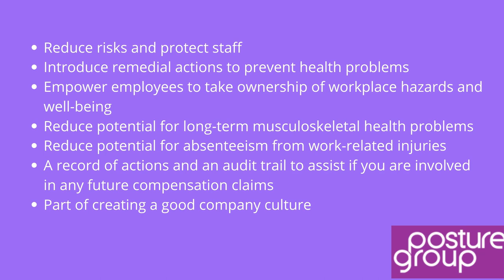Online DSE Workstation Assessments - Health and Safety Consultants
Learn how to build healthy, comfortable, and happy workplaces.
Get DSE Workstation assessments, employee pain assessments, workplace ergonomics risk assessments, online manual handling training, Onsite assessor training courses, online fire safety training, online pregnant worker assessment.  Find out more at posturegroup.co.uk